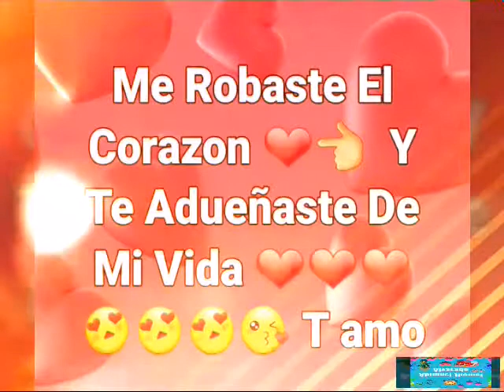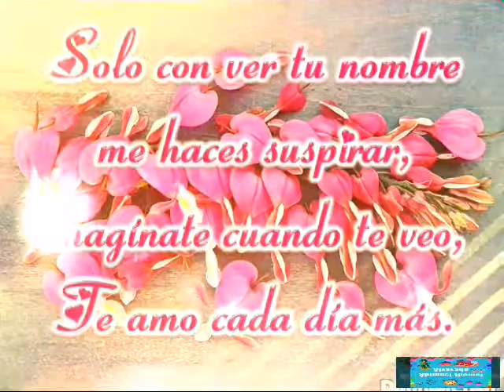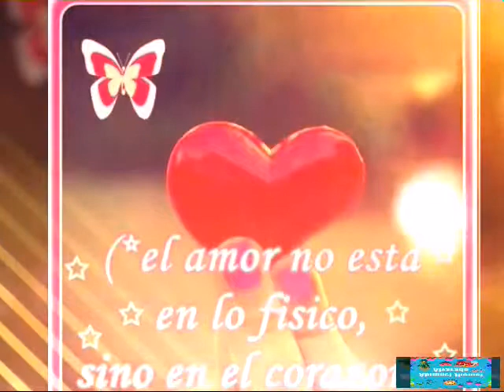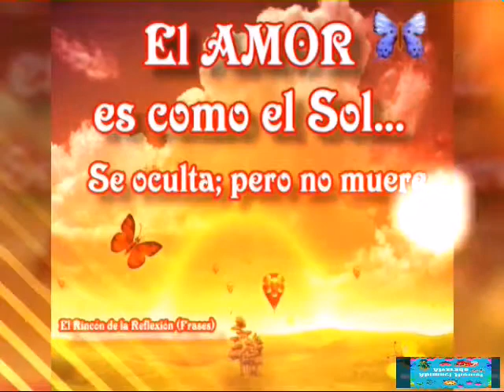ARIS_RAMOS_Y_LA_NUEVA_SENSACIÓN_TEMA:ANDO_BUSCANDO_UN_AMOR.